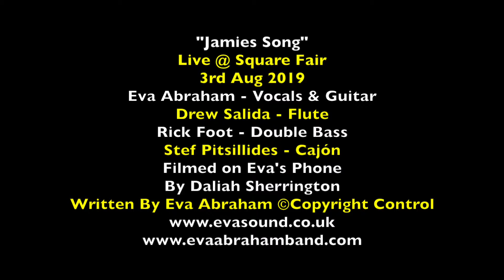Jamies Song - Square Fair 3rd Aug 2019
"Jamies Song"
Live @ Square Fair
3rd Aug 2019
Eva Abraham - Vocals & Guitar
Drew Salida - Flute
Rick Foot - Double Bass
Stef Pitsillides - Cajón
Filmed on Eva's Phone
By Daliah Sherrington